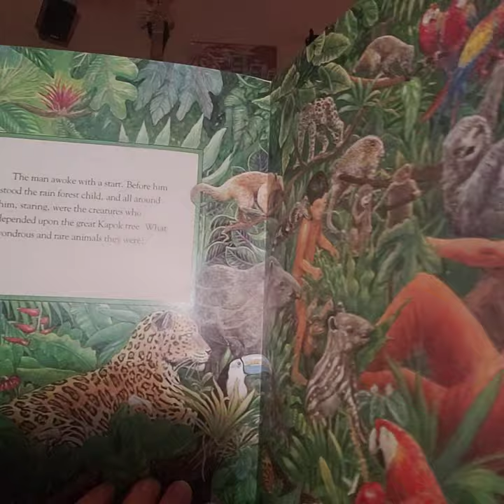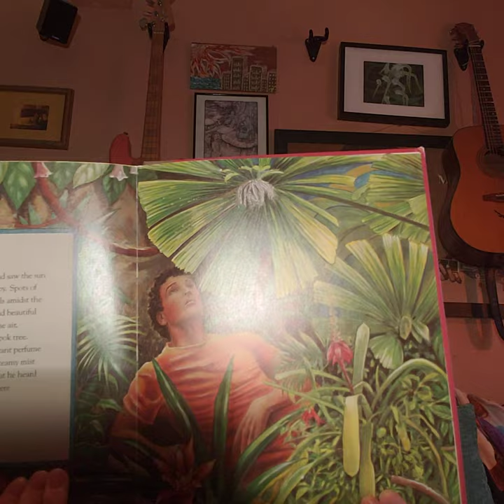Good Night, Sand Boa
Reptiles have scales all around, all around, all around
Reptiles shed skin when they grow, when they grow, when they grow
Reptiles are cold-blooded, cold-blooded, cold-blooded
Yes, reptiles are ectotherms.

Hello Radical Reptile Lovers,

Do you know what makes reptiles unique? Do you know what makes reptiles different from other animals? Let's put on our pajamas again as we tuck in, read a story together and say, "Good Night, Sand Boa." Let's discover together what makes reptiles so cool and, of course, one of my absolute favorites.